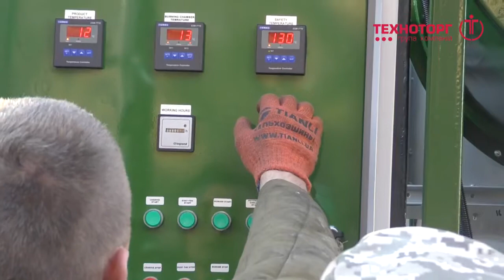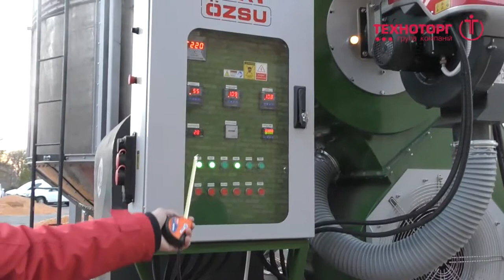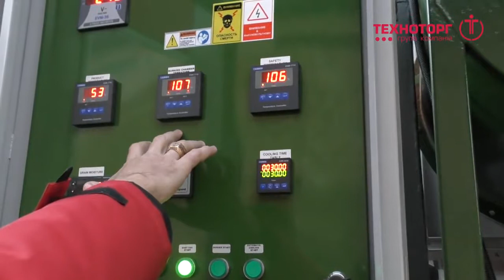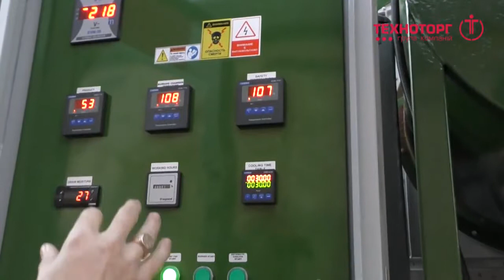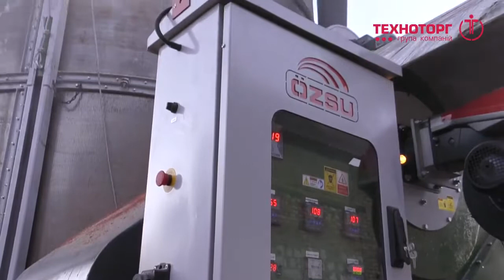ÖZSU GRAIN DRYER UKREIN TKM33 DISEL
TKM 33M3  DISEL MOBİLGRAIN DRYERS